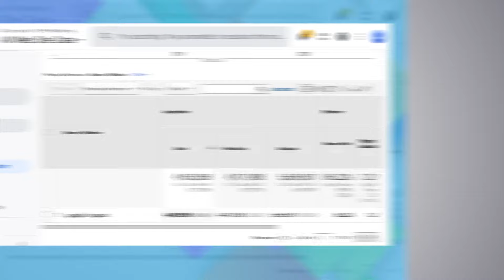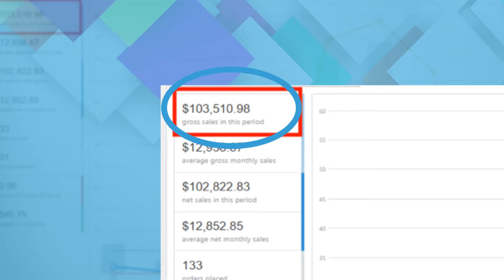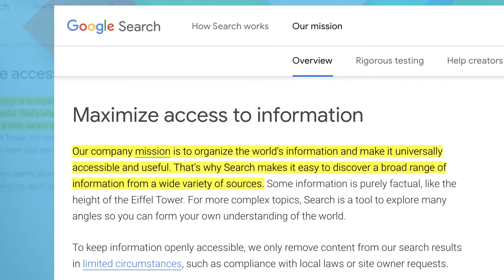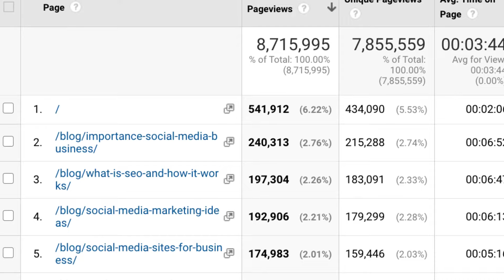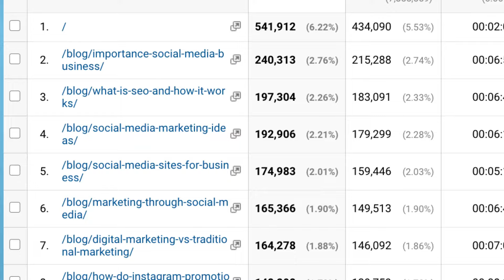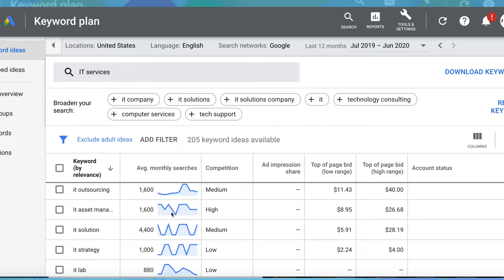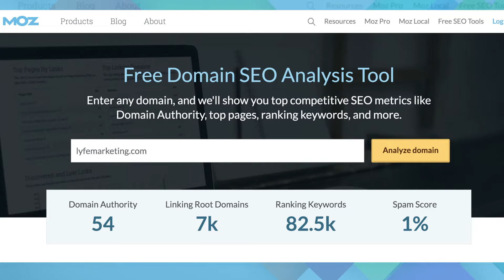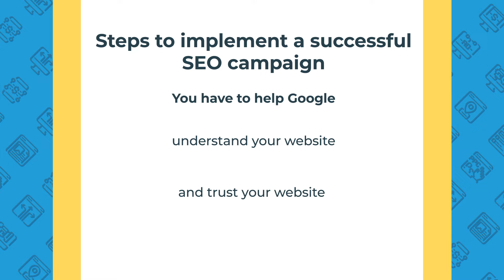What Is SEO? And How Does It Work? [Real Results Inside]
What is SEO? How does SEO work? Today we're telling you everything you need to know about getting started with SEO. Watch now for information on basic SEO, how search engines work, and much more.

Unfortunately, when I talk about SEO to some of our clients, their confused responses make me feel like I’m speaking a foreign language… And a lot of people think that SEO is just too complicated.

But what if I told you that SEO wasn’t so complicated?

What if I told you that SEO is really simple, but it's just the technical jargon that really intimidates people?

If you’re intrigued by this, buckle-up. Because today, we’re breaking SEO all the way down.

What Is SEO Video Outline:

Intro: (0:00)
SEO Case Study: (1:34)
What is SEO?: (2:46)
Why is SEO Important?: (5:27)
The Biggest SEO Objection: (9:00)
How to Get Started with SEO: (11:38)
Conclusion: (15:12)

SEO, which stands for Search Engine Optimization, is the process of optimizing your website to get organic, free traffic from the search engine results page.

Why is SEO Important?

SEO is so important because your customers rely on it to find business solutions, traffic from SEO is more likely to convert, and SEO can dramatically lower your customer acquisition costs over time.

What is the biggest obstacle to SEO?

Time. In order to succeed at SEO, you will need to adapt the right strategy, discipline, and patience. Then, over time, you can enjoy the compound effects of SEO traffic.

What are the Steps to implement SEO?

In short, you have to help Google understand you, then trust you. You can do this through on-page and off-page SEO.

// LYFE MARKETING